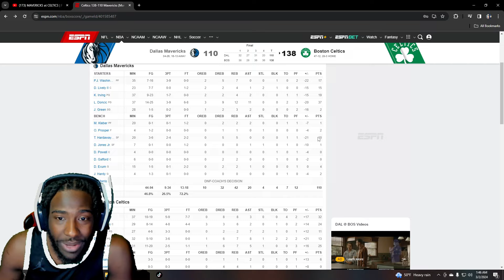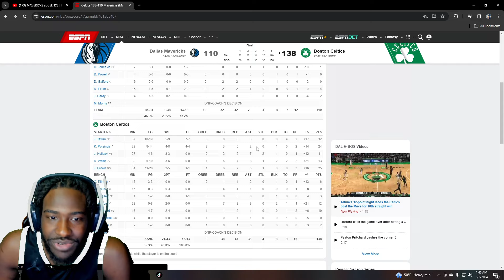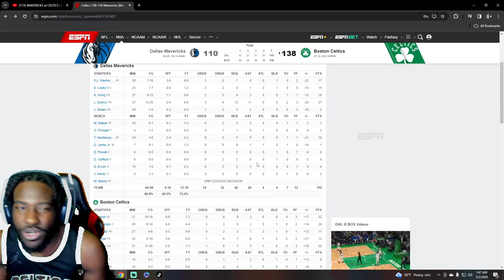26 STRAIGHT! "MAVERICKS at CELTICS | FULL GAME HIGHLIGHTS | March 1, 2024" REACTION!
Reacting to NBA- MAVERICKS at CELTICS | FULL GAME HIGHLIGHTS | March 1, 2024